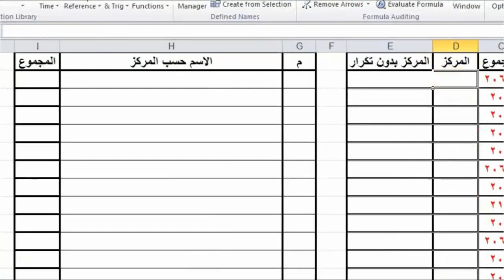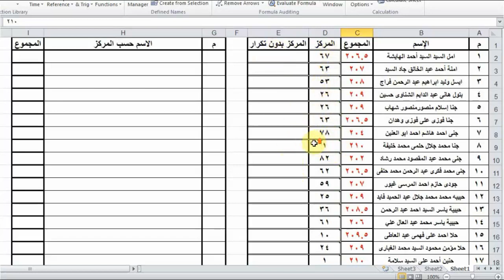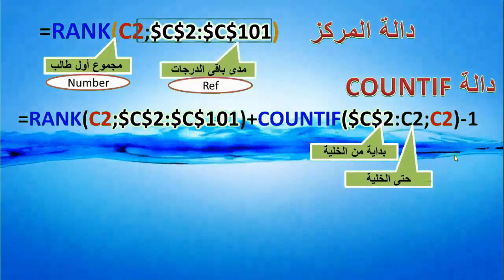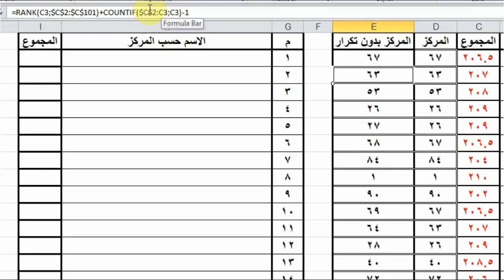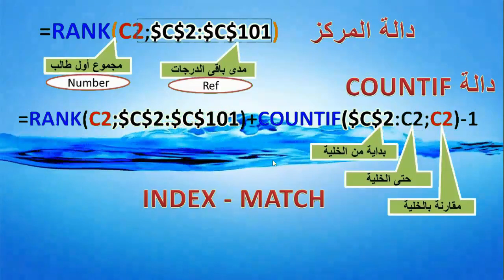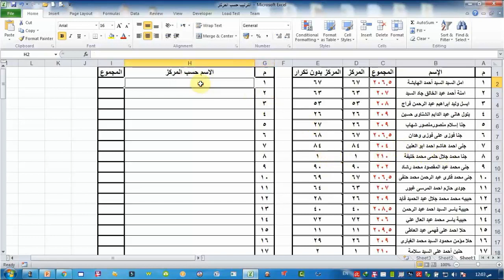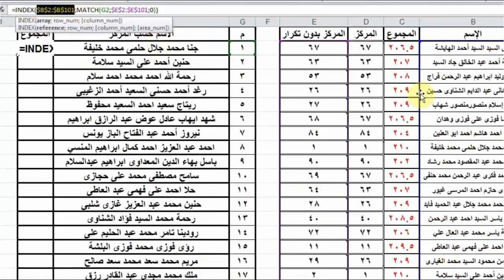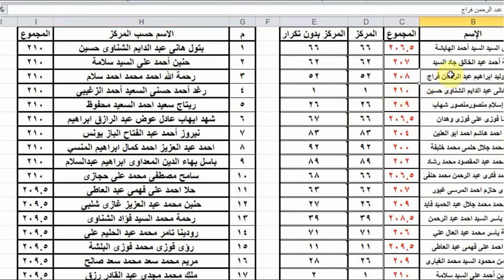وداعا لطرق الترتيب والفرز التلقائية فى الاكسل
ترتيب تلقىئى للطلاب حسب المركز  بإستخدام مجموعة دوال
RANK - Countif - Index - Macth